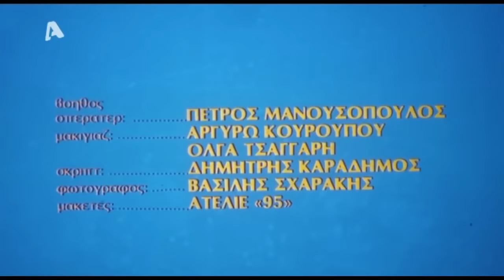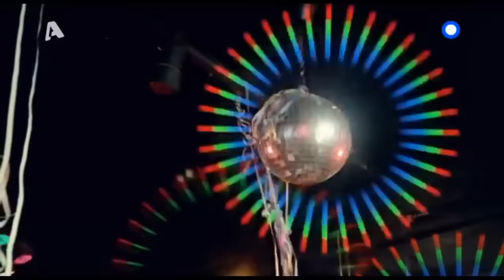ΠΕΣ ΤΑ ΒΡΩΜΟΣΤΟΜΕ